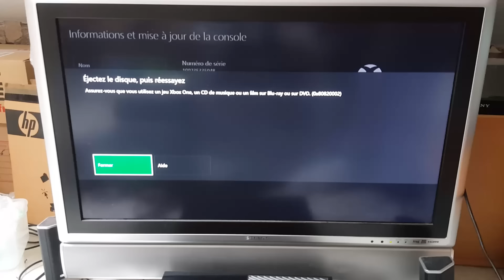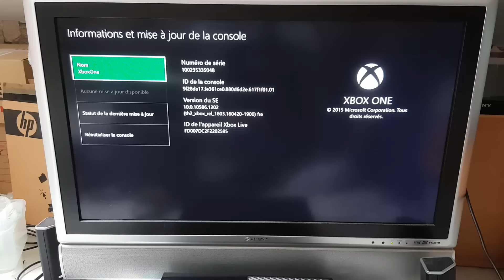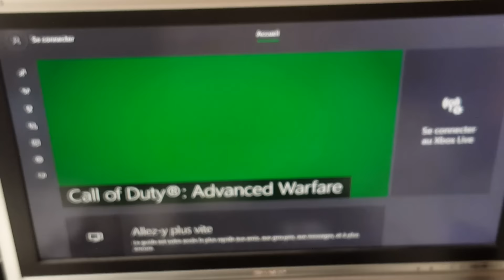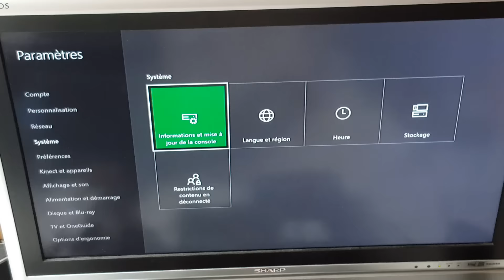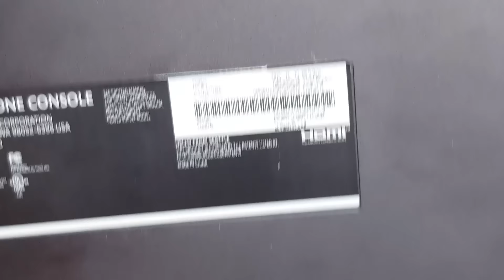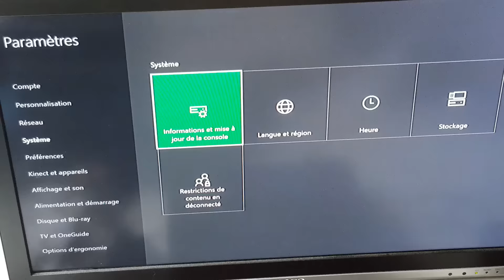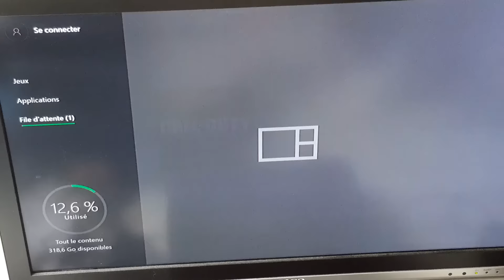Réparer une Xbox one qui ne lit plus les jeux et les disques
Bonjour, je vous fait aujourd'hui une vidéo tutoriel en français, bien expliqué, pour vous montrer comment réparer une xbox one.

Vous aurez besoin pour ce tutoriel de :

- Tournevis
- Un nouveau lecteur ou de la partie hs.

Produit recommandé pour la réparation (ceux que j'utilise personnellement) :
Lentille b150

Voilà, pour le matériel c'est à peu prêt tout.

Je vous conseil de bien séparer les vis pour ne pas les perdre, voir même les mettre dans des récipients séparé si vous avez peur de les mélanger.